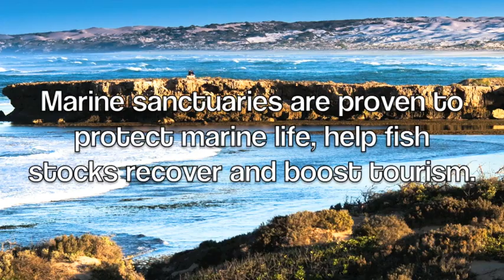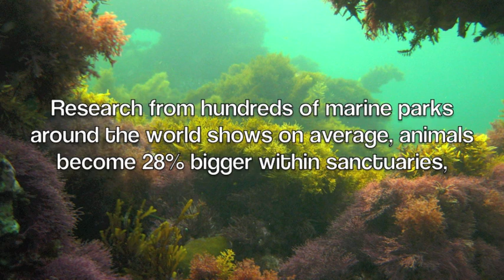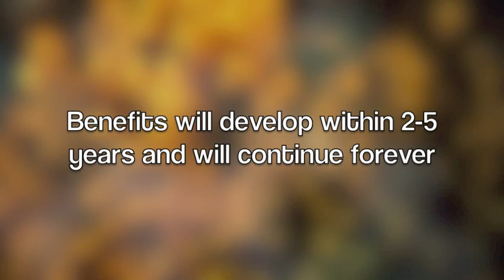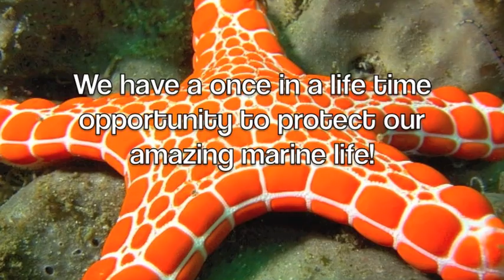Marine Sanctuaries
We are Senior School students from Streaky Bay Area School and have a passion for the environment and want to preserve the environment we live in. We believe that Marine Sanctuaries are essential in preserving and keeping the biodiversity in our fragile marine ecosystems preserved.

There is scientific evidence available that shows Marine Sanctuaries protect marine life and help fish stocks recover, as well as generate social and economic benefits. "Research from hundreds of Marine Parks around the world shows that on average, animals become 28% bigger within sanctuaries, species diversity increases 21% and the total biomass of plants and animals grows by a huge 446%." This particular piece of evidence shows that on average Marine Parks are successful.

Scientific evidence and research has developed a process of planning and designing a marine sanctuary; this is known as the CAR planning process. This involves comprehensive, adequate and representative processes. This process makes sure that the biodiversity within a proposed marine sanctuary is in abundance and that there are sufficient numbers of each marine species. Also things to take into consideration when designing a marine sanctuary are things like the amount of area proposed, the use by recreational and commercial activities of the marine area, and evident and predictable pressures on particular marine ecosystems.

Recreational and commercial fishermen will be affected in ways such as; they will be detrimentally affected by the fact that they won't be able to fish in marine sanctuaries. How ever marine sanctuaries will be beneficial to all marine and coastal users. The 'spill over effect' is a major benefit to all types of fisheries both commercial and recreational. If we protect a small area then the areas around will benefit. Of course the size of the sanctuary zone will determine how much we will benefit from marine parks. This is exactly why the sanctuary zones need to be large and significant.

Property values through the creation of a network of marine parks may increase. Evidence has shown in other areas of Australia such as Jurien Bay (which has 8 marine sanctuaries inside the marine park) that the average price of property and houses has rapidly increased over 170%.
This has happened because of the increase in marine life, which draws enthused beach lovers to the area.

Fisheries all around the world are in decline or at near complete collapse this is why we need to act now and put sanctuary zones in place so we don't lose our Marine environment. "80% of the world's fish stocks are being fished to their absolute limit or are already overfished." A great way to build resilience and prevent collapse of fisheries is to implement Marine Sanctuaries.

"85-90% of marine life in South Australian waters is found nowhere else on earth." Despite this fact less than 1% of SA marine habitat is fully protected. South Australia needs marine sanctuaries so that the future generations can enjoy our amazing marine environment. Coming from a regional coastal community we would both like to see our marine environment looked after for our future generations. It is our hope that through this senate enquiry that marine sanctuaries are not watered down to be ineffective.

Yours Sincerely,

Amber Bawden and Sacha Robinson